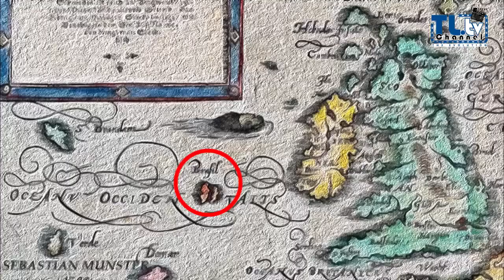THE LOST WORLD / DUNIA YANG HILANG #2 HY-BRASIL - Hanya terlihat 1 hari dalam setiap 7 tahun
Pulau Hy Brasil muncul pertama kali dalam peta pada tahun 1325 hingga tahun 1800-an. Fakta menarik tentang pulau ini adalah bahwa St. Brendan dan St. Barrind menemukan pulau ini selama perjalanan mereka dan mereka berdua memberikan gambaran yang sama tentang di mana lokasinya dan bentuknya. Mereka berpencar untuk menemukan ujung pulau yang tidak berakhir, karena di duga mereka berjalan berputar mengelilingi pulau tersebut.

Mitos dan Legenda Tentang Hy-Brasil
Ada banyak mitos dan legenda seputar Hy-Brasil. Di beberapa pulau, pulau itu adalah rumah para dewa pengetahuan Irlandia. Di tempat lain, dikatakan pulau itu  dihuni oleh para pendeta atau biarawan yang dikabarkan memiliki pengetahuan kuno yang memungkinkan mereka untuk menciptakan peradaban maju. Beberapa orang mengira bahwa pelayaran terkenal yang dilakukan St. Brendan untuk menemukan "Tanah Perjanjian" yang dimaksud mungkin adalah Hy-Brasil.

Dalam satu penemuan UFO yang terkenal di akhir tahun 1980, yang dikenal sebagai insiden Hutan Rendlesham, sebuah pesawat aneh dilaporkan telah mendarat di luar pangkalan militer AS di Inggris. Sersan Jim Penniston mengklaim telah menyentuh pesawat ini dan secara telepati menerima 16 halaman kode biner ke dalam pikirannya.

Hy-Brasil sebagai Atlantis Irlandia
Sementara Atlantis mungkin peradaban hilang yang paling terkenal, Hy-Brasil didokumentasikan dengan lebih baik dan memiliki lebih banyak saksi mata di belakangnya.

Legenda bisa menjadi cerita yang diturunkan dari generasi ke generasi dari akhir Zaman Es terakhir ketika permukaan laut lebih rendah. Misalnya, apa yang disebut Porcupine Bank dan Porcupine Seabight, ditemukan pada tahun 1862, tampaknya merupakan sebuah pulau pada suatu waktu. Terletak sekitar 193 km (120 mil) di barat Irlandia, itu adalah beting terbuka pada saat air surut yang ekstrim dan di mana peta tahun 1830 bertuliskan 'Brazil Rock'. Titik tertinggi bank atau tepian adalah sekitar 200 meter (656 kaki) di bawah permukaan laut dan tenggelam karena bencana atau naiknya permukaan laut.

Saat ini, tidak ada pulau bernama Hy-Brasil tercantum di peta atau bagan laut mana pun dan tidak ada dokumen sejarah yang pernah tercatat untuk menunjukkan apa yang terjadi padanya.

Sejarawan arus utama hanya menganggapnya sebagai kasus kesalahan identitas. Namun demikian, ini adalah teka-teki dalam sejarah yang kemungkinan besar akan diperdebatkan dan didiskusikan di masa depan.

Bagi Anda yang berminat mendalami artikel khusus tentang Hy-Brasil, simak program yang dibuat oleh BBC Radio Four berdasarkan legenda dan kisah Hy-Brasil, yang  saya cantumkan di Deskripsi di bawah ini.

((jika tidak bisa klik melalui link ini, tuliskan di kolom pencarian browser kalian)

Bukti keberadaan Pulau
Para peneliti dan arkeolog telah mencari di lokasi yang paling mungkin di sebelah barat Irlandia, dan terdapat bukti bahwa pulau-pulau ada di sana. Kerang air dangkal telah ditemukan di Porcupine Bank, agak barat laut dari lokasi yang paling mungkin dari pulau Irlandia. Lebih jauh ke utara, kerang serupa ditemukan di Rockhall.

hy-brasil
Ada pulau-pulau lain di dekat Cornwall, Inggris, Isles of Scilly. Ada bukti bahwa pulau-pulau kecil itu dulunya merupakan daratan yang jauh lebih besar, dan pasang naik yang terjadi sekitar 400-500 M menggenangi daratan untuk membentuk pulau-pulau yang lebih kecil.

Mungkin juga ada kekuatan geologi lain yang bekerja yang berasal dari zaman es terakhir. Kekuatan tersebut melibatkan mantel bumi yang naik di sekitar Skotlandia, yang mungkin mendorong ke bawah dan menenggelamkan area daratan di dekatnya.

Para peneliti menunjukkan bahwa “Seluruh Inggris bagian selatan terus tenggelam berlawanan dengan rebound pasca-glasial di Skotlandia: ini telah menyebabkan rias (lembah sungai yang tenggelam) di pantai Cornish selatan, mis. River Fal dan Muara Tamar.

All videos on this channel are shot & edited by Free Drone Footage.

Birch Autumn Trees Nature Forest Birch Trees | Free Stock Video 4K | pixabay 18420
CC0 Creative Commons. Free for commercial use. No attribution required.